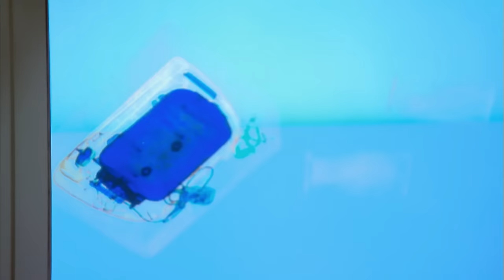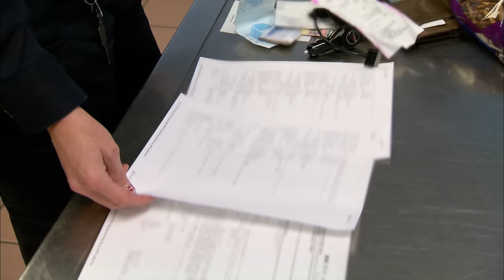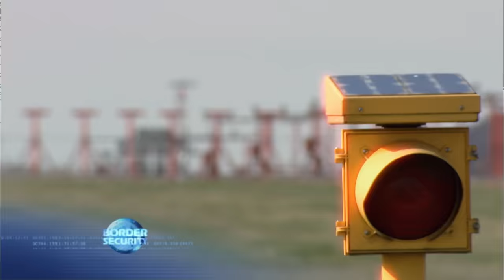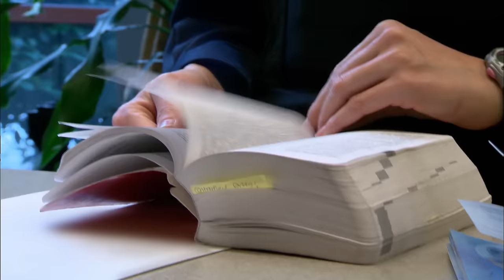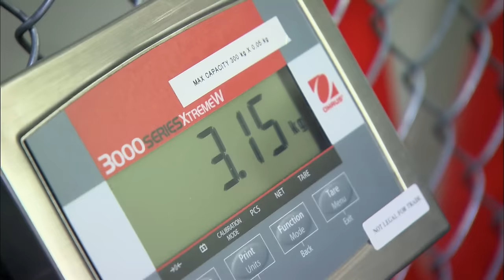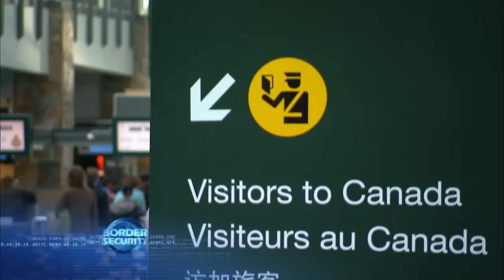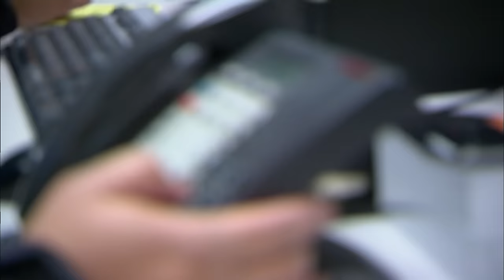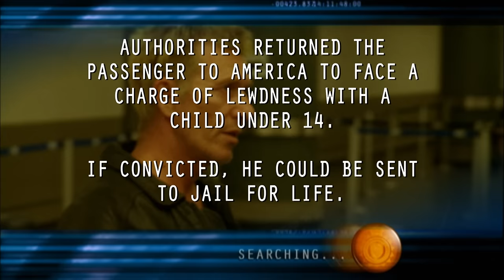Man With Strange Past Stopped by Customs | Border Security: Canada's Front Line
Smugglers, drug dealers, illegal immigrants and other suspicious characters are stopped cold at Canada's airports, ports and land crossings by the Canada Border Security Agency.

Season 2 Episode 3:

In this episode of Border Security: Canada's Front Line, officers deal with a strange case. An odd duck American has come into Canada following two years performing as a silver mechanical man in Hong Kong. When the agents dig into his background, they uncover an unsavory past.